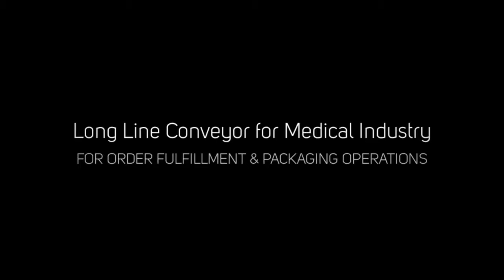Accumulation Conveyor for Medical Industry Order Fulfillment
This long conveyor from SmartMove® Conveyors is used in the medical industry as the most efficient way to fill orders. No more walking with orders as workers can pull the bin off the line, fill an order, place it back onto the long line conveyor for Quality Control & Packing. Recessed belting provides easy access to the working table. Adjustable heights can create the most ergonomic solution for employees sitting or standing.